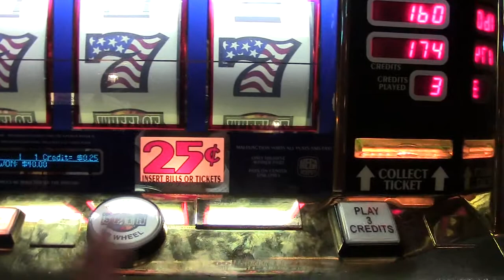At The Slot Machines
Maria hits 7-7-7